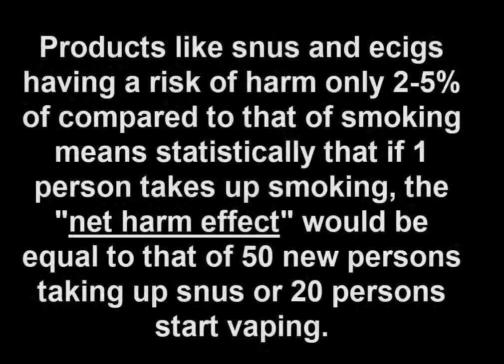Risk comparison of snus and ecigs with that of smoking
World famous professor Marewa Glover of New Zealand puts the relative risk of snus at 2% and ecigs at 5% the harm of smoking (100%).

Examples of world famous scientists and VIP's that support snus and EUforsnus are

Professor Gerry Stimson (UK)
Professor Marewa Glover (NZ)
Professor Brad Rodu (USA)
Professor Konstantinos Farsalinos (GR)
Dr Attila Danko (AU)
Dr Lars Ramström (SE)
Mr Counterfactual, Clive Bates (UK)
Dr Karl Erik Lund (NO)
Dr G. Karl Snæ (IS)
Film director Aaron Biebert (US)

We (EUforsnus) are a consumer crowd international movement with several thousand members from 100 nations (35 % are women). We all love snus and support harmreduction to the world without giving up the tobacco and nicotine.

Smoking kills. Snus do not!